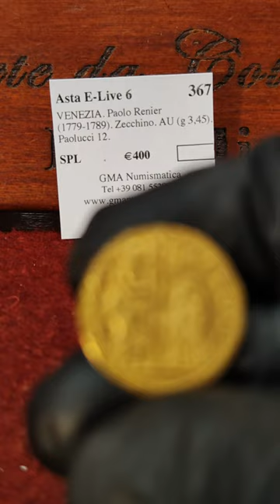VENEZIA. Paolo Renier (1779-1789). Zecchino. AU (g 3,45). Paolucci 12.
Asta GMA Numismatica E-Live 6 - Lotto 367